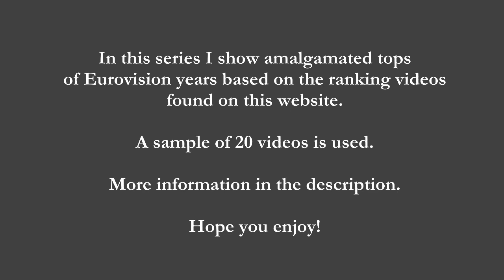Youtube's Ranking - Eurovision 1997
This is the final part (!!!) of a series where I compile other Youtuber's tops into one ranking. I've done this to get a better understanding of
public opinion surrounding the years, who should have won, etc... I've enjoyed doing it a lot.

Here's how it works:
I've gone to 20 other Eurovision youtuber's who've released tops for this year, and I've watched them and made notes on their top ten.
I've allocated points to their Top 10 using the classic Eurovision scoring system (12, 10, 8-1 points for top 10) and added up the scores.
I've also shown the breakdown of where the songs were ranked in people's Top 10s, as well as how many of the 20 people gave them points.

I decided to leave ties as they are, but if you want to break them, the later song to be played is the one that would have one the tie-break if
there was one (most people given points by, then most 12s, then most 10s, etc...)

Why am I doing this year specifically? I'm doing them randomly.
Next Wednesday: Eurovision 2018: Top 43 by length of time spent singing the title!